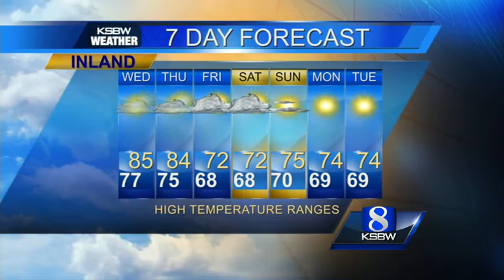Get Your Wednesday KSBW Weather Forecast 4.09.14